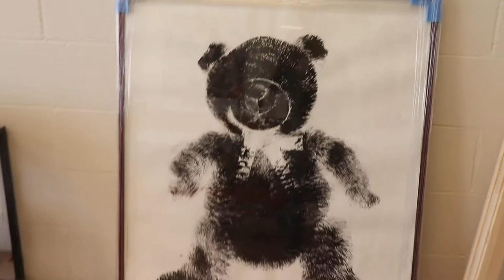Bear print framed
A secondhand teddybear was dipped in ink and pushed on paper and left his mark forever.